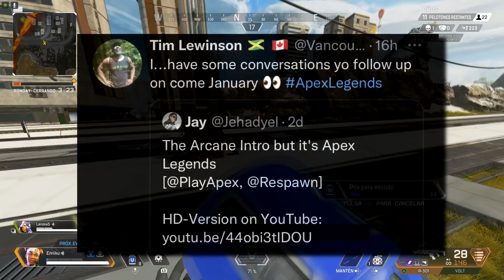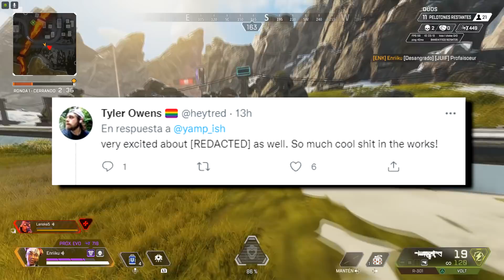¿SERIE DE APEX LEGENDS EN ENERO 2022? RUMORES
¡Nuevo vídeo de Apex Legends! En este vídeo hablamos de un nuevo rumor, y es que en las últimas horas se viene rumoreando la confirmación oficial de la serie animada de Apex Legends en enero de 2022, dentro de muy poco tiempo. Lo que nos hace pensar esto son una serie de mensajes de varios desarrolladores que han ido saliendo en las últimas horas, lo que ha disparado los rumores de ver una serie muy pronto. ¡Decidme qué pensáis en los comentarios!

A partir de ahora acepto donaciones, para quien quiera ayudar al canal (NO ES OBLIGATORIO, sólo he puesto esta opción para aquellos que quieran)